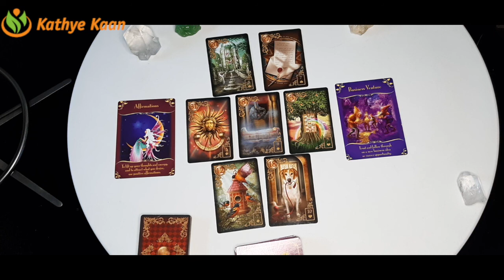Pisces Cancer Scorpio💫 Business Career Wealth Weekly Reading 🌟August 10 16🌈 Water Sign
Kathye